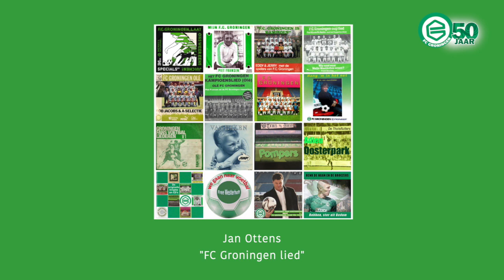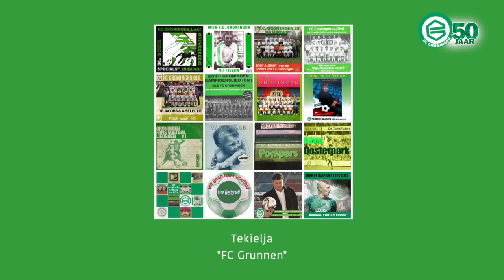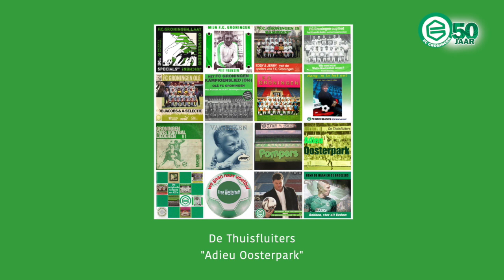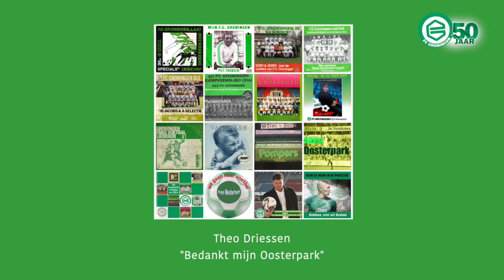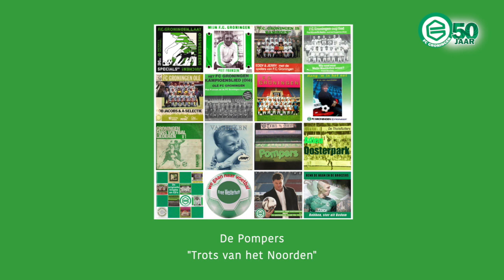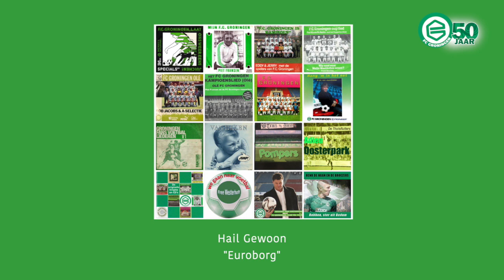50 jaar FC Groningen Muziek (compilatie)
Compilatie van de meest bekende FC 'hits' van de afgelopen 50 jaar.

FC Groningen bestaat 16 juni 2021 precies 50 jaar. Door de jaren heen is er veel muziek gemaakt over FC Groningen. Tevens zijn er een aantal bestaande nummers gebruikt als (herkenings)tune in Stadion Oosterpark en later in het Hitachi Capital Mobility Stadion (Euroborg). Op 12 juni 2021 werd tijdens het RTV Noord-programma Café Martini bekend gemaakt dat het officiële clublied "Laat ons weer eens juichen" door de luisteraars en kijkers van RTV Noord verkozen is tot meest populaire FC-lied aller tijden.

1974 De Specials - Laat ons weer eens juichen (Het officiële clublied)
1976 Booker T & The MG's Time Is Tight (Herkenningstune stadion, jaren 70)
1978 Piet Fransen Mijn FC Groningen
1980 Eddy & Jerry met spelers FC Groningen FC Groningen is kampioen
1980 Piet Fransen Het FC Groningen kampioenslied (Olé)
1980 Eddy & Jerry met het Ten Boerster Mannenkoor Het Grunneger laid
1983 Jesper Sanchez Wie weet waar Wallie Waalderbos woont
1983 Fre Kik & Pé Naltie met het supporterskoor FC Groningen cuplied
1983 Pé Daalemmer & Rooie Rinus Z-side
1986 Rob Jacobs & A-Selectie Aegon - FC Groningen lied
1986 Rob Jacobs & A-Selectie FC Groningen Olé (nieuwe versie van het clublied)
1988 Hink Jan Apotheker Hang 'm in het net
1989 Gerrit Kuiper en FC Groningen Mijn FC Groningen
1990 De Specials Wij blijven vrienden van FC Groningen
1992 Jan Ottens FC Groningen lied
1996 The Soca Boys El Tropicana (Tune bij opkomst warming-up)
1996 Bryan Adams We're gonna win (Tune na de warming-up)
1996 Van McCoy African Symphony (Tune bekendmaking opstelling door stadionspeaker)
1996 Drumm Boys Ritmo de Loco's (Tune voor opkomst spelers)
1996 Van Halen Jump (Tune tijdens opkomst spelers)
1996 DJ Goldfinger Koning voetbal (Tune begin tweede helft)
1996 Pé Daalemmer & Rooie Rinus Grunnens laid (Tune bij een doelpunt FC Groningen)
1996 Tekielja FC Grunnen (Tune einde wedstrijd)
1997 Bert Bakker en FC legioen Erwin bedankt
2005 De Thuisfluiters Adieu Oosterpark
2005 Martin Groenewold Oosterpark 2011
2005 Theo Driessen Bedankt mijn Oosterpark
2006 Bond Tegen Harries De FC
2006 Groot FC Groningen koor We gaan op de trekker naar Madrid
2006 De Pompers Trots van het Noorden
2008 Free Westerhof We gaan naar voetbal
2008 Hail Gewoon Euroborg
2008 Theo Driessen FC Groningen club vol vuur
2011 Burdy Hey FC Groningen
2011 Zuver Scheerwol De FC is..
2014 Souljazz en Riddler Groningen
2015 Pé Daalemmer & Rooie Rinus Carnaval in het Noorden (de bekerfinale versie) 2015 Sandy Goeree, Theo Driessen, Niels Span & Lekker Los Dit is voor m'n stad
2015 Snikhait FC Grunnen laid
2019 Meindert Talma Arjen Robben
2020 Theo Driessen In mijn bloed
2020 Italianos X Batatuké FC Groningen
2020 Henk de Haan & de Broezers Arjen Robben ster uit Bedum
2020 Colin Mooijman De groene hel